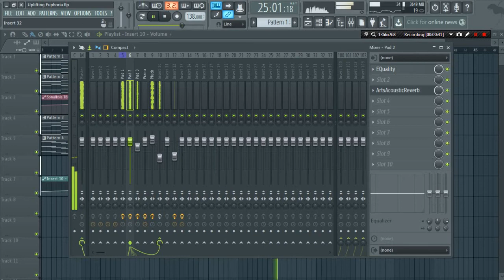FL Studio Project 10: [Uplifting Trance ] Peter Santos-Deja Vu [FLP] Download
First Project In FL studio 12 Nice work flow